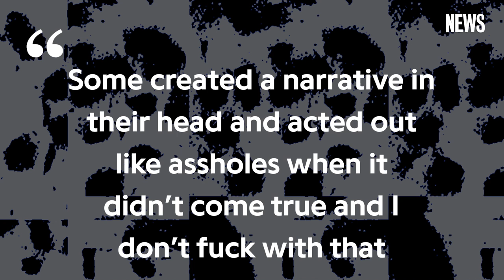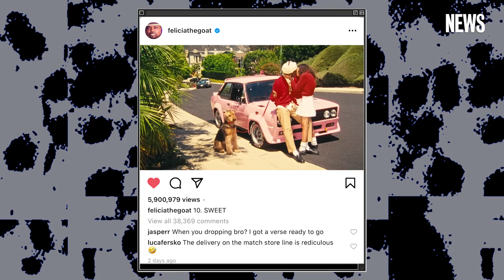Tyler, The Creator's "LUMBERJACK" Explained | Genius News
After a number of teasers and promos, Tyler, The Creator gifts fans with his surprise track, “LUMBERJACK.”